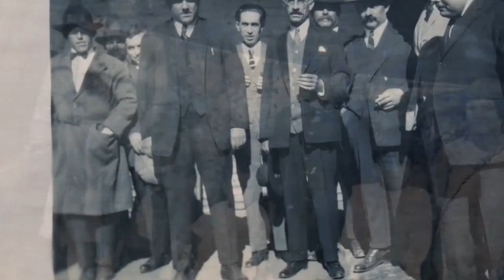PATRICIO PANTALEO PROFESOR HISTORIADOR DE G LEVALLE